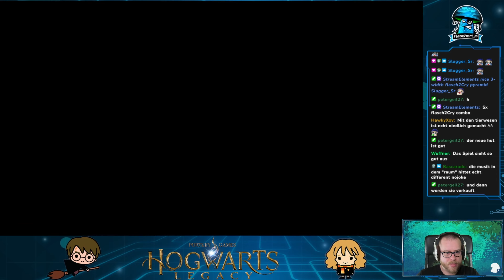HOGWARTS LEGACY 🪄 [33] - Schwer / Ultra Settings | Let's Play Hogwarts Legacy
Wenn dir dieses Dark Souls Let's Play gefällt, dann könnte auch meine Playlist zu
etwas für dich sein!

Hogwarts Legacy
Entwickler: Avalanche Software
Publisher: Warner Bros. Games
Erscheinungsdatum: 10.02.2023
Genre: Action Rollenspiel